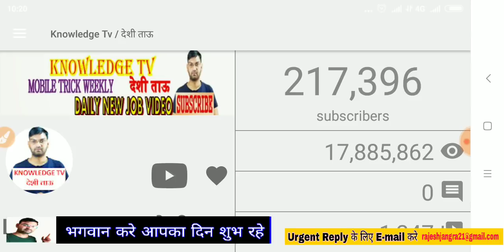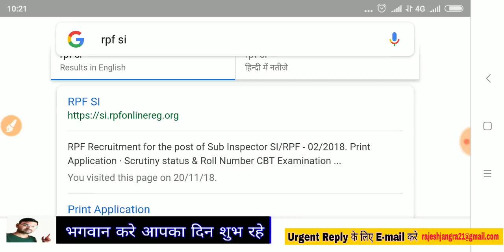RPF Admit Card आ गए है ,Rpf Roll No. download , देखिये इस तरीके से कर सकते है अभी- KTDT